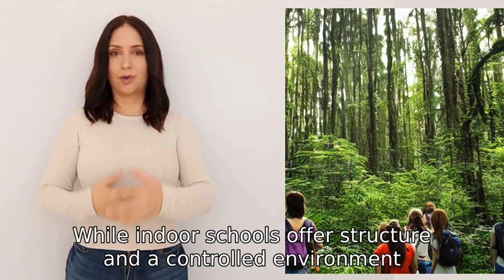What is the difference between the difference between outdoor schools and indoor schools?